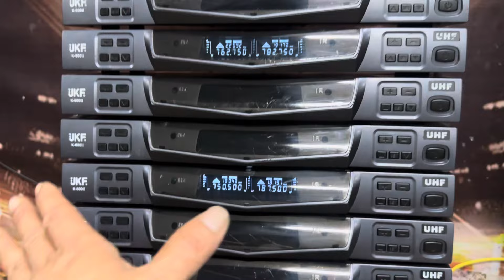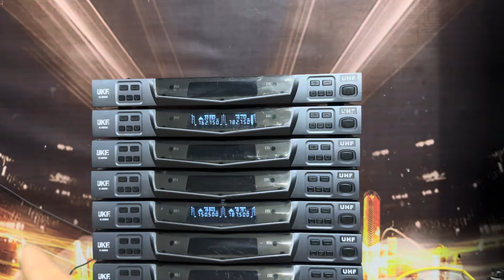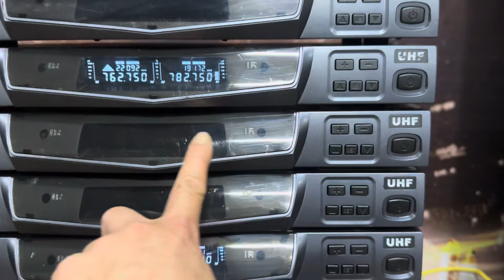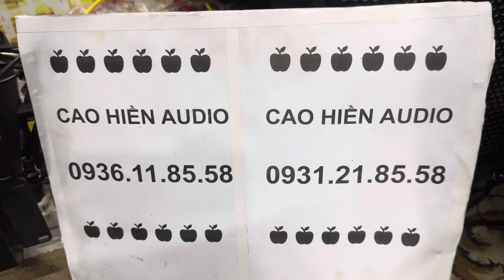Mic bãi xịn-lỗ cũng bán, sóng xa-hiện đại, sự kiện gia đình ok-0936.118.558